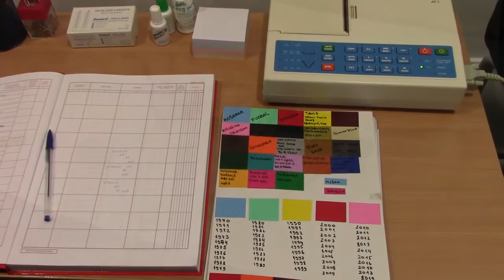Otvaranje ambulante za medicinu sporta 18.11.2016.